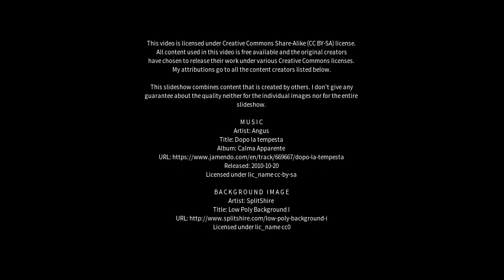Best places to visit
Best places to visit - Boston (United Kingdom) Best places to visit - Slideshows from all over the world - City trips, nature pictures, etc.